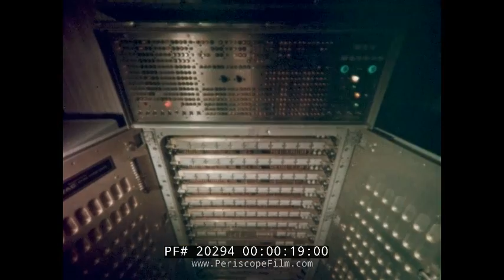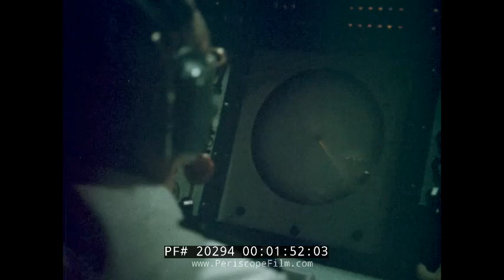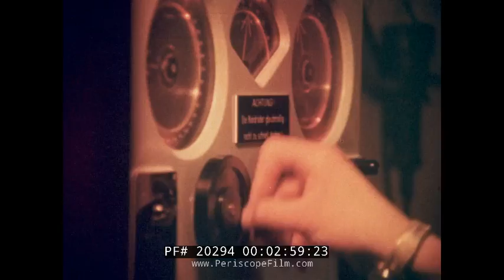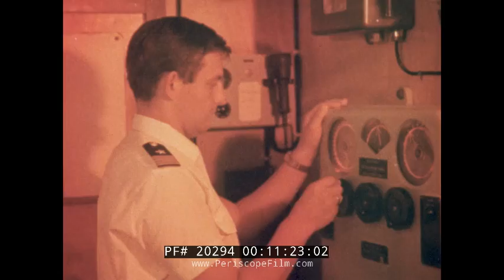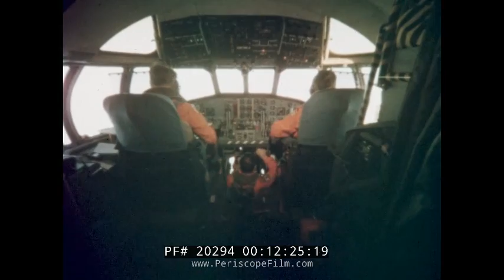1980s COLD WAR GERMAN NAVY & SUBMARINE FILM 20294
Made in the 1980s, this German Navy film shows the submarine service including life aboard a submarine.  We don't speak German and are not well educated about the German Navy so hoping some of you in the community can tell us more about this film.  We believe the boat shown is U9 (S188),  a Type 205 submarine of the German Navy. She was laid down on 10 December 1964 by Howaldtswerke of Kiel. U9 was launched on 20 October 1966 and commissioned on 11 April 1967. She was decommissioned on 3 June 1993, and is now a museum ship at Technikmuseum Speyer in Speyer.6.   Also shown in the film are fast attack torpedo boats, as well as LST type landing craft delivering Marines at a landing exercise.  The film also shows the crew of an anti-submarine warfare aircraft flying a patrol mission.

The Type 205 was a class of German diesel-electric submarines. They were single-hull vessels optimized for the use in the shallow Baltic Sea.

The Type 205 submarine is a direct evolution of the Type 201 class with lengthened hull, new machinery and sensors. The biggest difference though is that ST-52 steel is used for the pressure hull since the Type 201's non-magnetic steel proved to be problematic. Type 206, the follow-on class, finally succeeded with non-magnetic steel hulls.

The Type 205 was in service with the Royal Danish Navy until 2004, in which it was known as Narhvalen class. The Danish boats differed slightly from the German ones to meet special Danish demands. Responsible for the design and construction was the Ingenieurkontor Lübeck (IKL) headed by Ulrich Gabler.